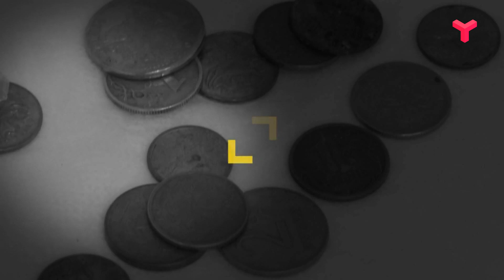ЧТО ТЮМЕНСКИЕ ВРАЧИ ИЗВЛЕКАЮТ ИЗ ПАЦИЕНТОВ?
Тюменские врачи собрали коллекцию предметов, которые они извлекли из своих пациентов! "Внутренний мир" некоторых тюменцев поражает даже видавших виды хирургов: батарейки, зубные щётки и даже... кукольные головы! Покажем самые удивительные находки.